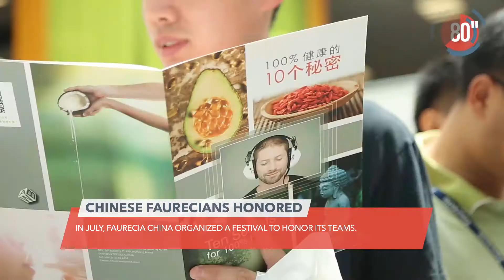Faurecia 80 Sek - September 2017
Faurecia präsentiert die Highlights aus den vergangenen Wochen:

Der Automobilzulieferer eröffnete in Marokko ein hochmodernes Werk für Autositzbezüge. Am neuen Standort beschäftigt Faurecia rund 1.300 Mitarbeiter. Außerdem unterzeichnete das Unternehmen gleich zwei Joint Venture in China. Mit Dongfeng will der Konzern zukünftig Lösungen für eine sauberere Mobilität produzieren, während das JV mit Wuling sich auf Autositze konzentriert. In China feierte Faurecia seinen Mitarbeitern zu Ehren ein großes Fest, bei dem es sehr sportlich zuging. Zudem konnte Faurecia im ersten Halbjahr 2017 sein starkes Wachstum fortsetzen. Das Unternehmen korrigierte seine Erwartungen für das Geschäftsjahr entsprechend nach oben.